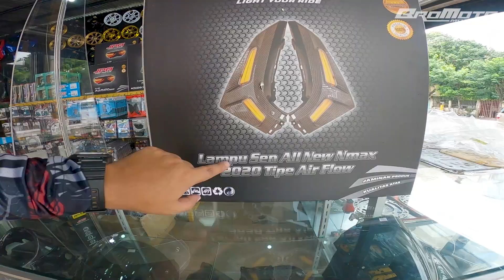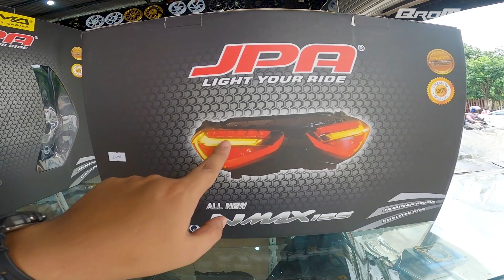NMAX 2020 JPA TAIL & SIGNAL LIGHT | NEW MATTING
May bagong pang pa pogi sa ating NMAX 2020, New JPA Tail and Signal light pra sa inyong NMAX 2020 mga parekhoy.

Salamat Mga Parekhoy